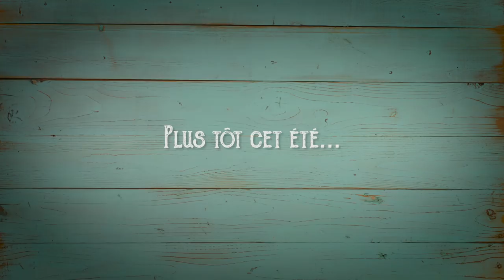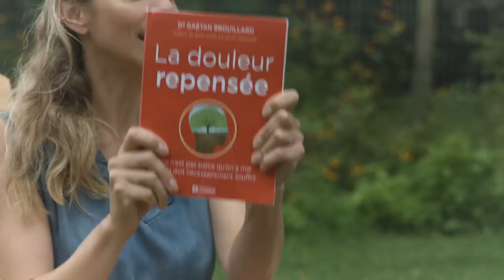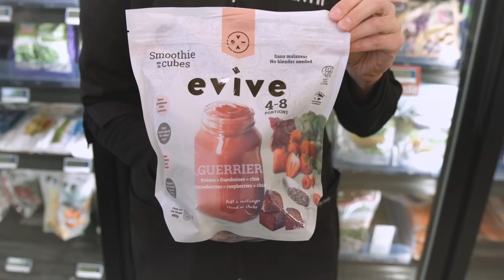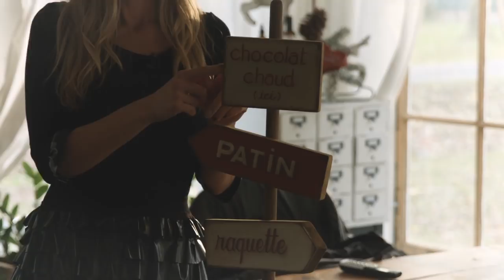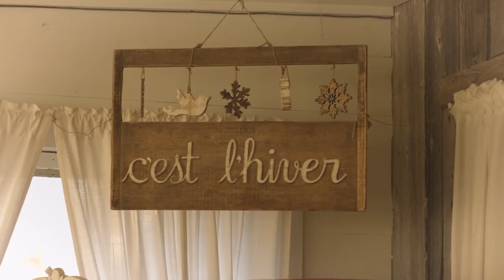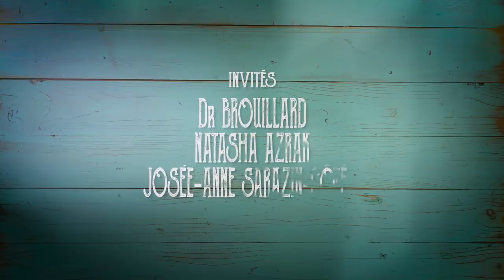Vive web saison 2 épisode 11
Quel épisode intéressant!! On prend le temps avec Dr Brouillard d’explorer la thématique de la douleur et des avenues possibles pour l’éliminer (respiration, auto-hypnose, réduction de la consommation de sucre, acupuncture…), on poursuit notre échange avec Marie-Hélène Viau et Véronique Bourbeau en lien avec les cycles hormonaux et découvre comment la lumière nocturne peut les affecter. Je reçois Josée-Anne SC qui nous raconte son inspirant parcours d'ancienne shopaholic maintenant adepte du minimalisme (qui vit maintenant en Bretagne et surfe entourée de son amoureux et bébé). Et finalement, on visite la boutique de La Prairie fraîchement décorée pour Noël par les talentueuses soeurs Jutras du Grenier d’Ernest.

Je vous invite à une visite au coeur des décors féériques de nos 3 boutiques juste

Oh!

Et pour celle qui seraient curieuse de lire sur mon expérience d'accouchement sous auto-hypnose